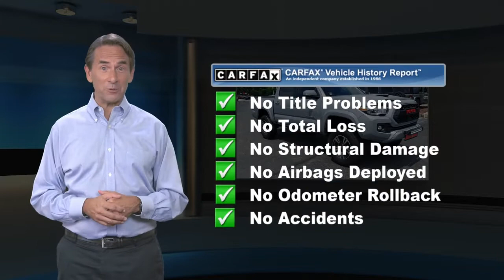Used 2019 Toyota Tacoma 4WD TRD Sport, Downingtown, PA 211372A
1221 E. Lancaster Ave

Destination Downingtown! Jeff D'Ambrosio the dealership you can trust! Over 38 Acres of New & Pre-Owned Cars, Van, Trucks & SUV's. Guaranteed you will get the lowest Price from us or we will beat it!2019 Toyota Tacoma TRD Sport in Gray with Black Fabric.CARFAX One-Owner. Powerful 4WD, Low Mileage!, 1 Owner!, 4WD, 6 Speakers, ABS brakes, Air Conditioning, Anti-whiplash front head restraints, Dual front impact airbags, Electronic Stability Control, Entune App Suite, Exterior Parking Camera Rear, Front Bucket Seats, Front fog lights, Low tire pressure warning, Navigation System, Occupant sensing airbag, Panic alarm, Power Sliding Rear Window w/Privacy Glass, Power windows, Radio: Entune Premium w/AM/FM/CD/Nav/App Suite, Traction control, Variably intermittent wipers, Wheels: 17" x 7.5" Machined Alloy. V6 4WD 3.5L V6 PDI DOHC 24V LEV3-ULEV70 278hp 6-Speed Manual Odometer is 12281 miles below market average!Come in as a customer, leave as a friend!! Readers Choice Best of Chester County. At Jeff D'Ambrosio our finance department is focused on helping our customers get the right finance program at the most competitive rates.

[RLVID:35813:4c75592d08a66ea5:e918b7dde4a37190:1]